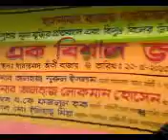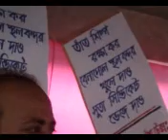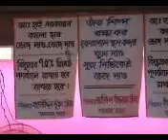War for Bangladeshi Handloom & Powerloom 7.mp4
Mayor, Lokman Hossain